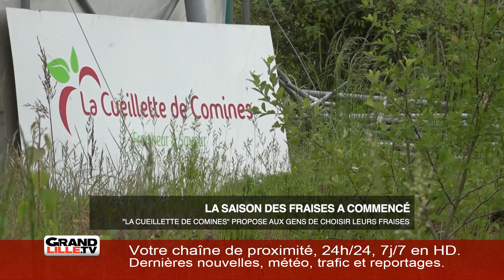Lundi 3 Juin 2019 - L'information de l'après-midi